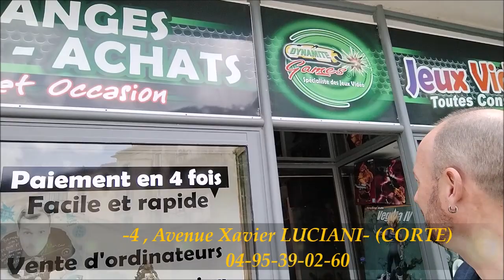Découverte du Magasin de CORTE en CORSE.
Présentation du Gérant Christophe VIORA ainsi que de son établissement.